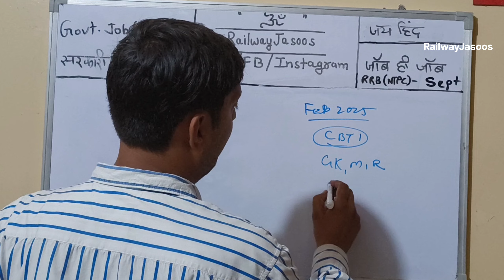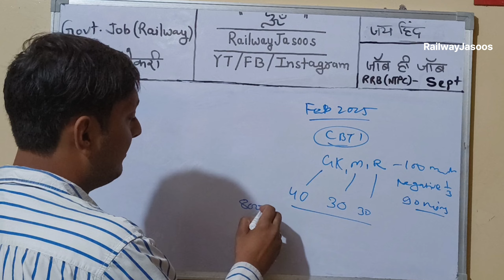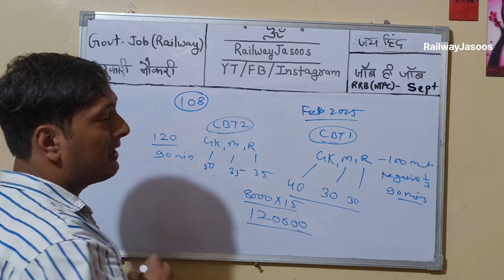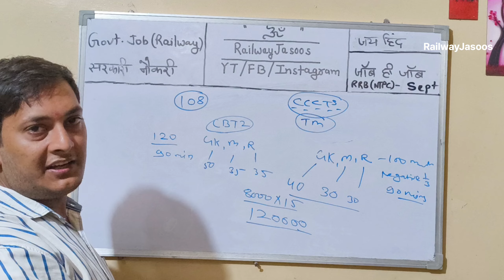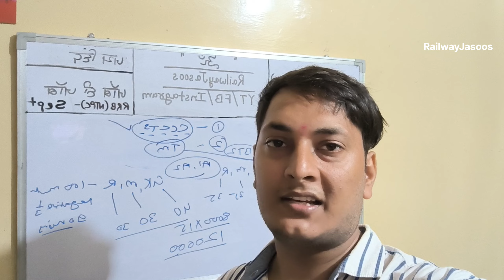Railway RRB NTPC Final Selection Process | Final Merit Kaise Banegi | RRB NTPC 2024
In this video Railwayjasoos told about the complete selection procedure of rrb NTPC 2024 exam.